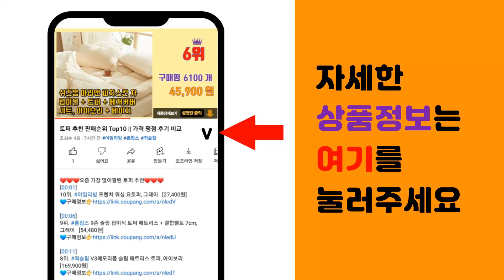아르세우스 추천 판매순위 Top10 || 가격 평점 후기 비교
❤️❤️❤️요즘 가장 많이팔린 아르세우스 추천❤️❤️❤️

[00:01]
10위. 포켓몬스터 DP 아르세우스 초극의 시공으로 필름북, 대원키즈 [10,800원]

[00:06]
9위. #[공식판매처]닌텐도 스위치 포켓몬 레전드 아르세   [58,990원]

[00:11]
8위. 포켓몬스터 레전드 아르세우스 포켓몬 피규어 총집합, ML 아르세우스 [22,000원]

[00:16]
7위. 닌텐도 스위치 포켓몬스터 소드 실드 다이아몬드 샤이닝 펄 아르세우스 한글 새제품 칩 팩, [94,900원]

[00:21]
6위. 포켓몬스터 소드 실드 포켓몬피규어 ML 아르세우스, 1개 [17,230원]

[00:26]
5위. 포켓몬 아르세우스 가방고리 인형 13cm 포켓몬스터, 단품 [9,190원]

[00:31]
4위. 반다이 포켓프라 NO.51 아르세우스, 1개 [12,960원]

[00:36]
3위. #[온라인 공식판매처 에스엠퓨처스]닌텐도 스위치 포켓몬 레전드 아르세우스 당일발송, 게임팩    [58,600원]

[00:41]
2위. 닌텐도 스위치 포켓몬 레전드 아르세우스 [63,400원]

[00:46]
1위. 닌텐도 스위치 포켓몬스터 레전드 아르세우스 타이틀 한국어 [54,890원]